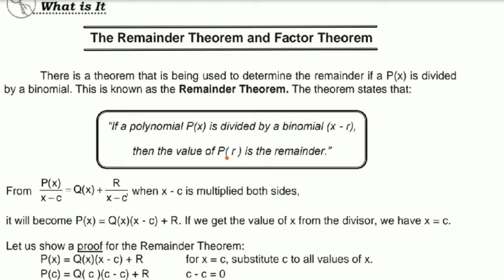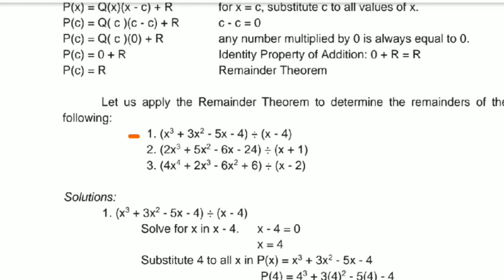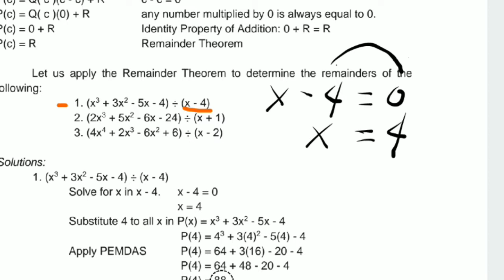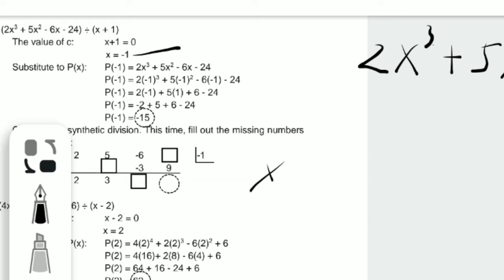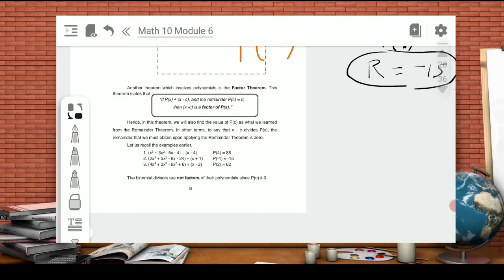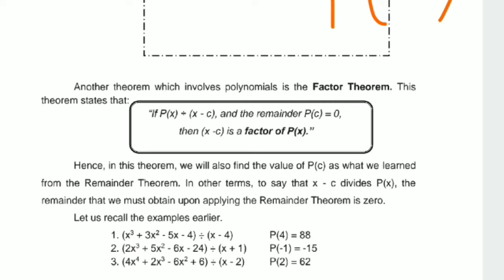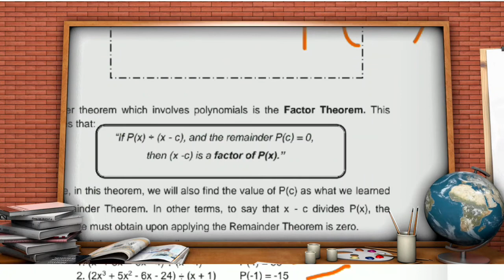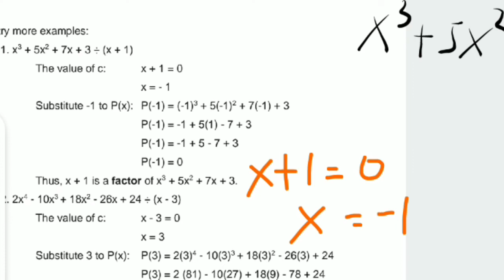REMAINDER THEOREM AND FACTOR THEOREM (Madali lang)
Remainder and Factor Theorems??? BASIC LANG YAN HAHA